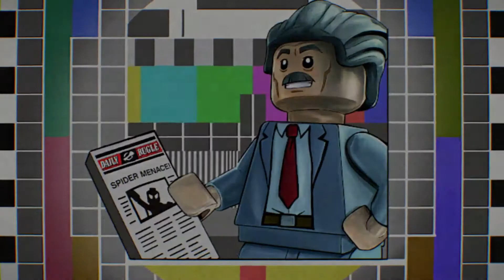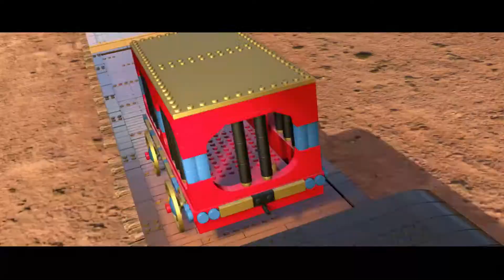Lego Marvel Super Heroes 2 - Teil 8: Präsident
Was.